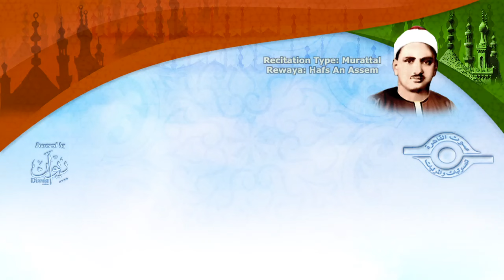الشيخ المنشاوي - سورة العصر (مُرتّل)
ختمة مرتّلة علي القناة الرسميّة لفضيلة الشيخ محمد صدّيق المنشاوي، سورة العصر، برواية حفص عن عاصم